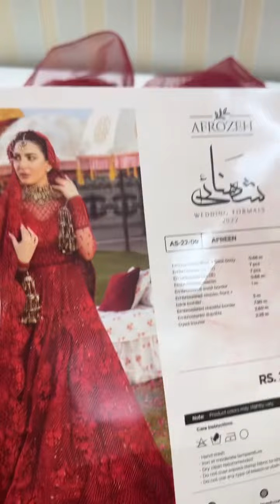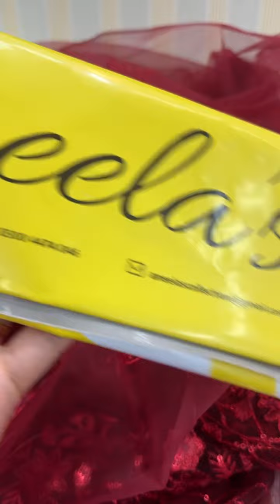26 December 2023